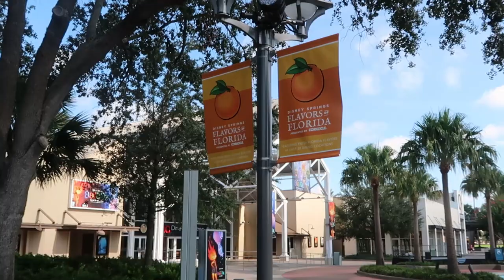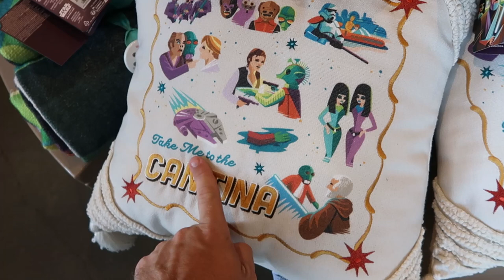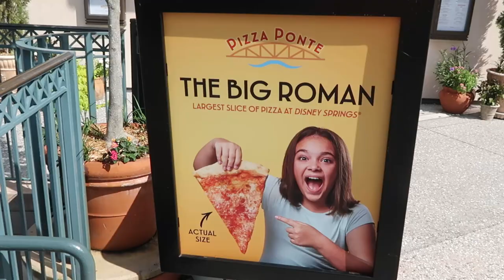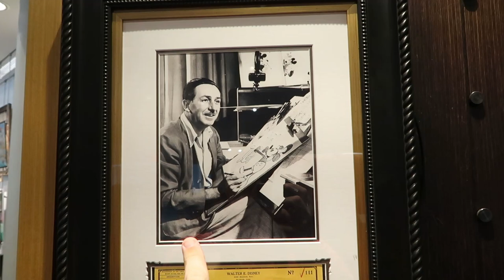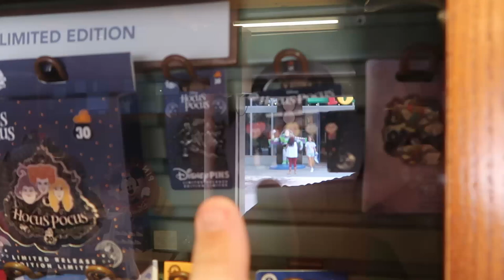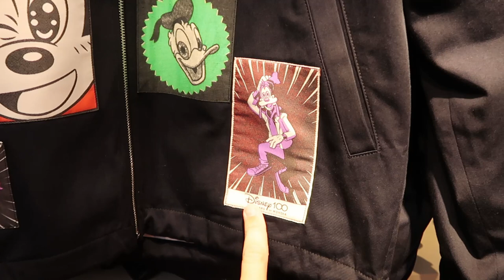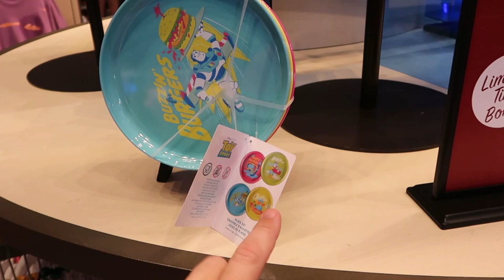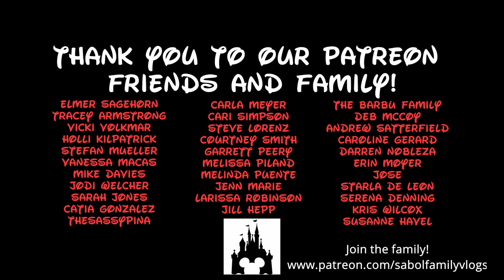DISNEY SPRINGS New Disney Merchandise Shopping Tour | July 2023 Walt Disney World - So Many Stores!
Hey friends and family! Join me for an awesome day at Disney Springs where I check out the newest Disney Parks Merchandise in soooo many stores including the World of Disney and so many others! Also check out all of the newest Disney Springs updates along the way! Make today awesome!

Tracey Armstrong
Mike Davies
Elmer Sagehorn
Holli Kilpatrick
Jodi Welcher
Catia Gonzalez
TheSassyPina
Sarah Jones
Vicki Volkmar
Carla Meyer
Vanessa Macias
Cari Simpson
Stefan Mueller
Steven Lorenz
Courtney Smith
Garrett Peery
Melissa Piland
Melinda Puente
Jenn Marie
Larissa Robinson
Jill Hepp
Michael Barbu Family
Deb McCoy
Andrew Satterfield
Caroline Gerard
Darren Nobleza
Erin Moyer
Jose Rodas
Starla De Leon
Serena Denning
Kris Wilcox
Susanne Havel
Thomas Arnold